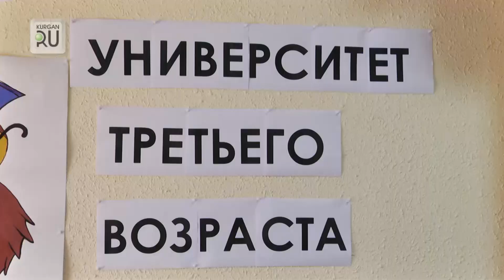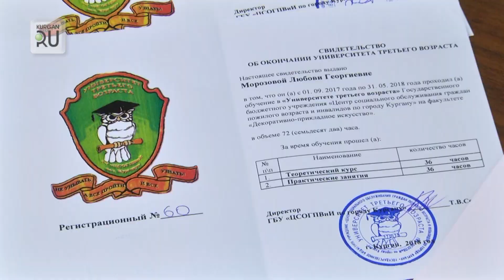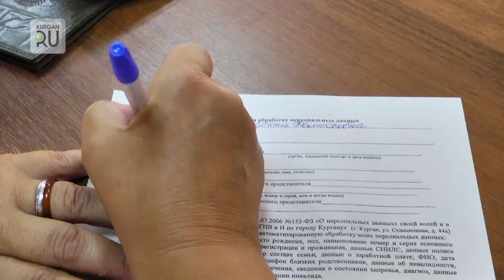0810 Пенсионерка 2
Alex, Ася, Влад